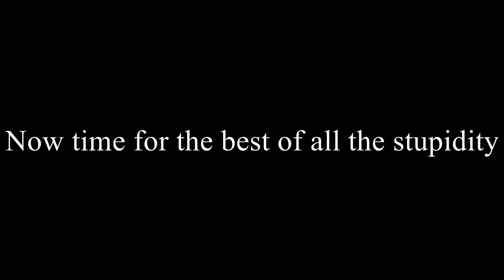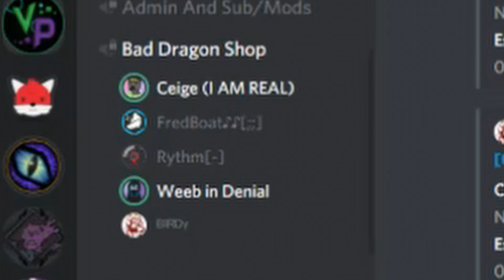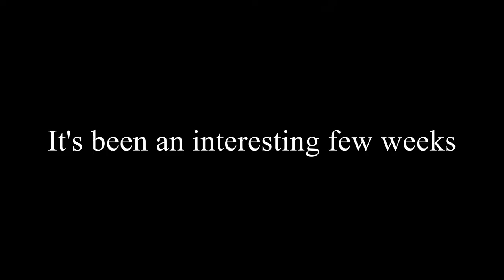7 Minutes of Stupidity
This is just a bunch of videos from the past two weeks of me and my friend Birdy being stupid. Also I don't know why it's in 360p, I uploaded it in 720p. I think YouTube is compressing videos more than usual.